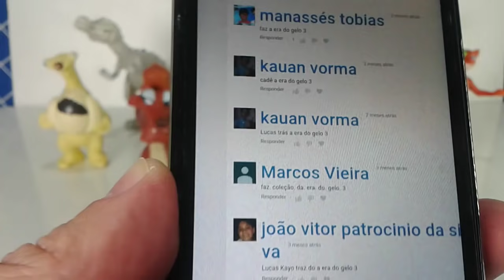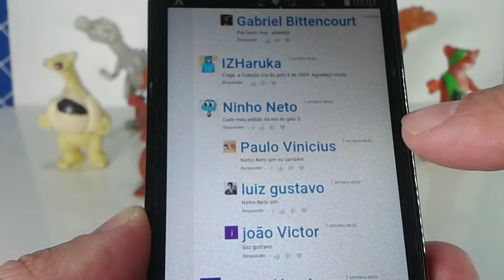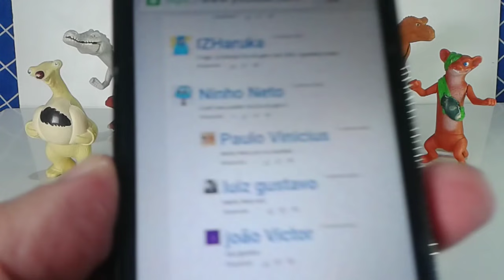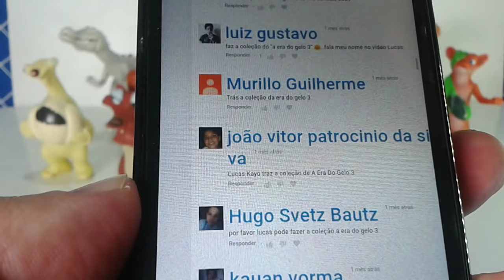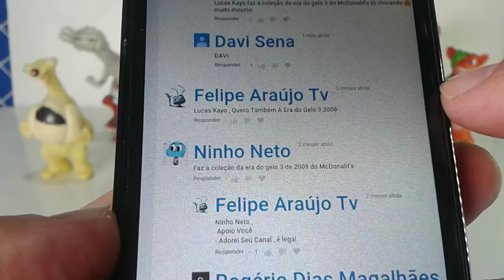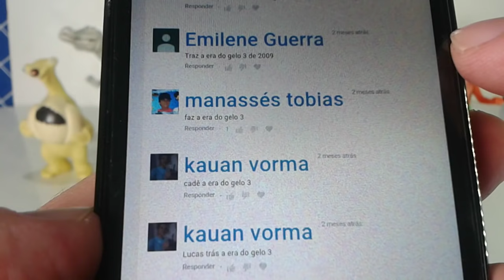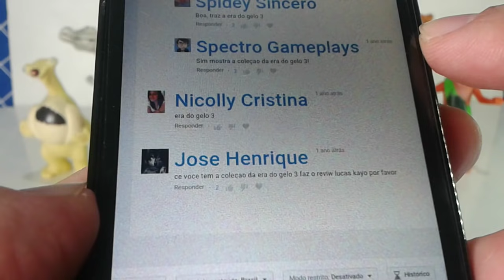Era do Gelo 3 Mc Lanche Feliz agosto 2009